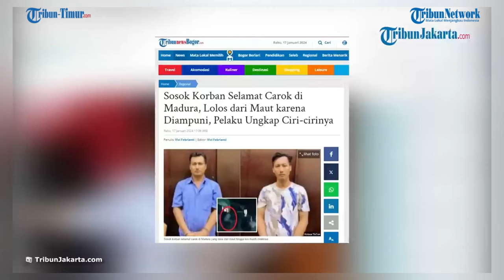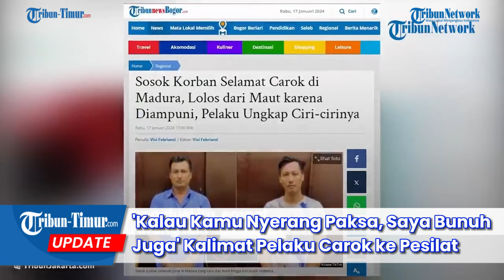'Kalau Kamu Nyerang Paksa, Saya Bunuh Juga' Kalimat Pelaku Carok ke Pesilat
TRIBUN-TIMUR.COM - Ternyata ada satu sosok pesilat yang selamat dalam tragedi carok maut di Desa Bumi Anyar, Kecamatan Tanjung Bumi, Bangkalan, Jawa Timur, pekan lalu.

Dalam konferensi pers di Polres Bangkalan, Werdi salah satu pelaku, menjelaskan kalau di malam kejadian itu, ia dan kakaknya Hasan Busri berhadapan dengan 10 orang.(TRIBUN-TIMUR.COM)

Narasi: WA Ode Nurmin
Editor: Rahman